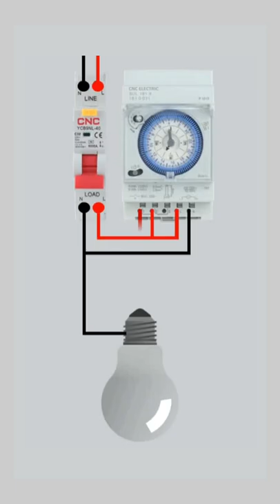Mechanical timer switch connected with residual current circuit breaker RCBO@CNCElectric1988